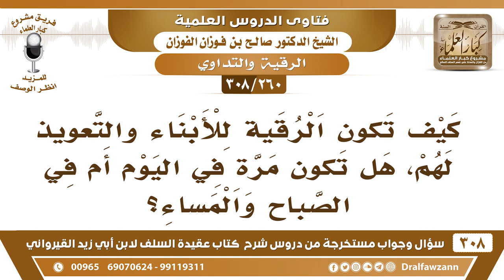[260 -308] كيف تكون الرقية للأبناء والتعويذ لهم، هل تكون مرةً في اليوم أم في الصباح والمساء؟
-[260 -308] السؤال: كيف تكون الرقية للأبناء والتعويذ لهم، هل تكون مرةً في اليوم أم في الصباح والمساء؟
الجواب: الصباح والمساء طيب.
للاشتراك في قناة الشيخ صالح الفوزان

للاستفسار والإقتراحات والدعم
رئيس الفريق
لمشروع كبار العلماء